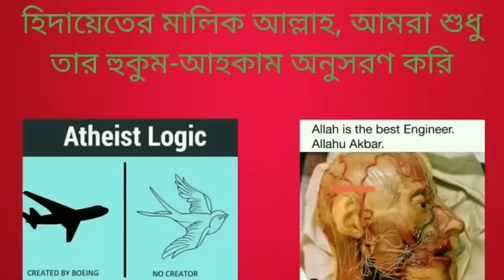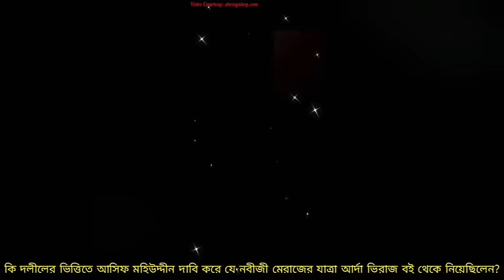কি দলীলের ভিত্তিতে আসিফ মহিউদ্দীন দাবি করে যে নবীজী মেরাজের যাত্রা আর্দা ভিরাজ বই থেকে নিয়েছিলেন?